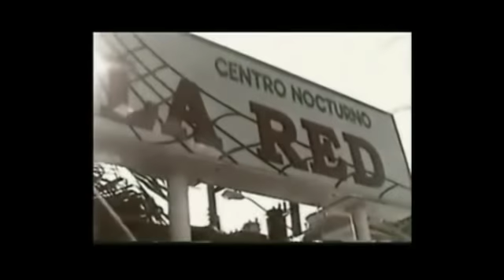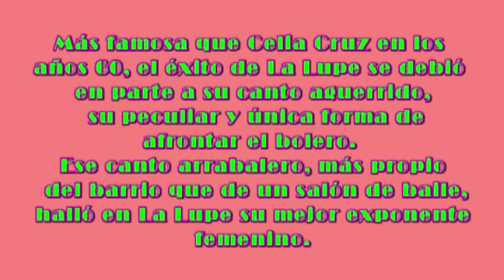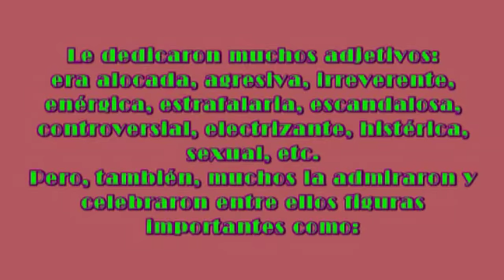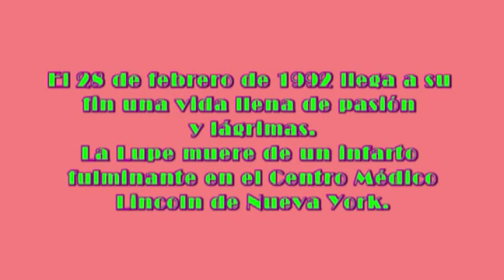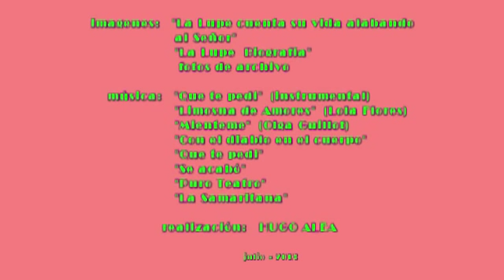LA LUPE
LA INCREIBLE VIDA DE UNA DIVA.